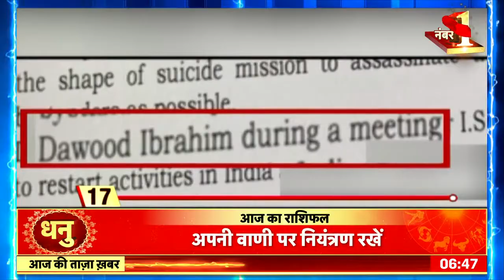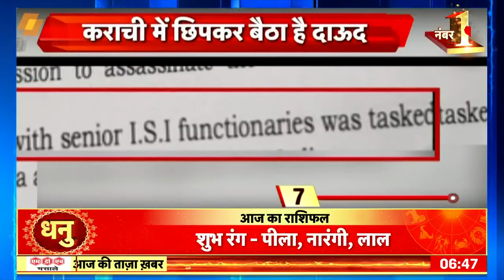Uttar Pradesh News: बीच सड़क पर आग का कहर, टक्कर में दो लोग घायल हुए | Latest Hindi News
Uttar Pradesh News: UP के गोरखपुर में आग लगने से बीच सड़क पर अफरा तफरी मच गई। जिसके कारण कई घंटों तक आवाजाही प्रभावित रही।